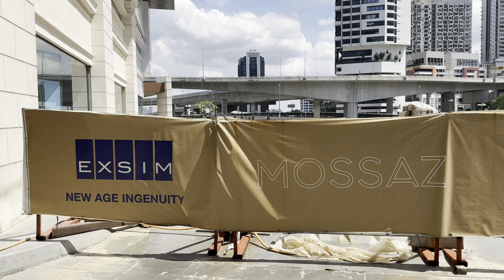[4K60FPS] Empire City Damansara | Europe Style Shopping Mall (Malaysia)